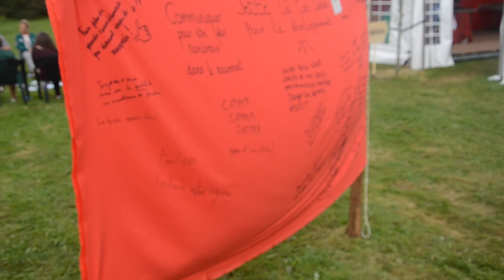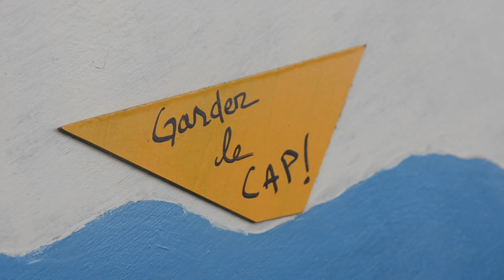Citoyen durable - Congrès EEUdF 2014